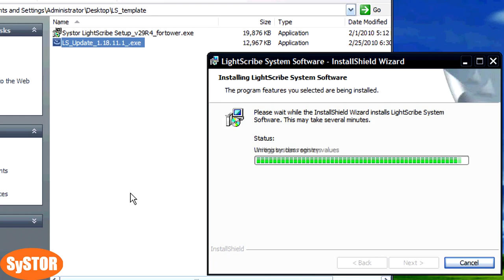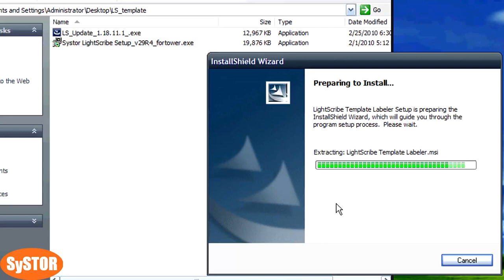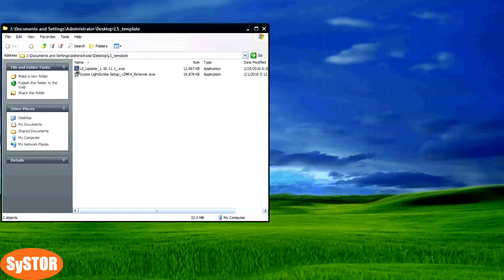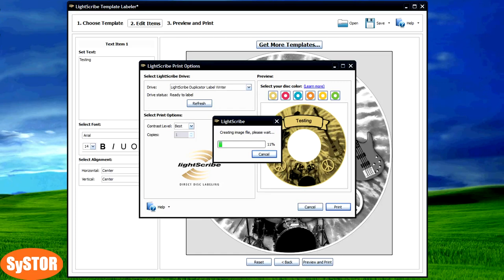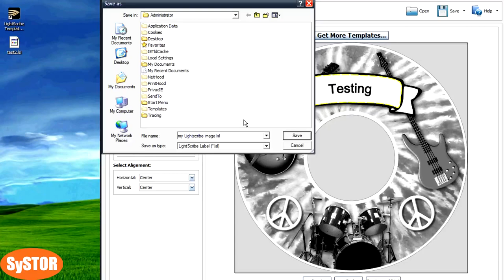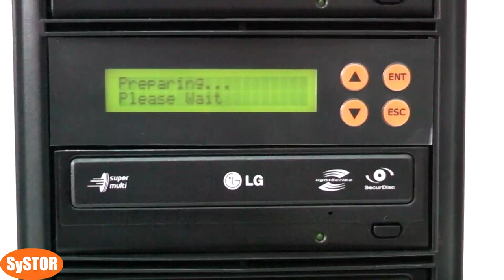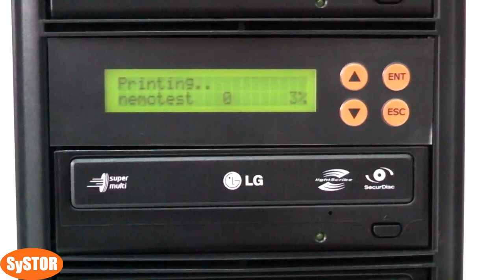Lightscribe tutorial - how to create a LSI image and burn it on a dvd duplicator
I created a tutorial for the clients that encounters problems in creating a LightScribe image good to use in a dvd duplicator with LightScribe capabilities. It's made step by step, from the installation of the needed software, then continuing with the *.lsi image burning to cd, and then how to put the discs in the duplicator, in order to get the image printed correctly. Enjoy,